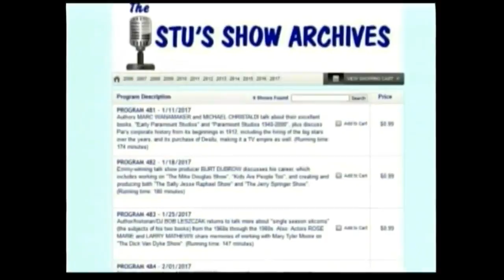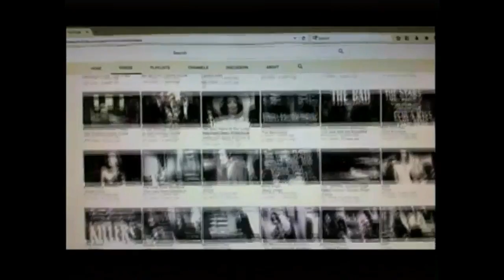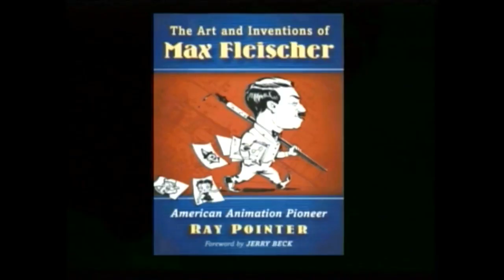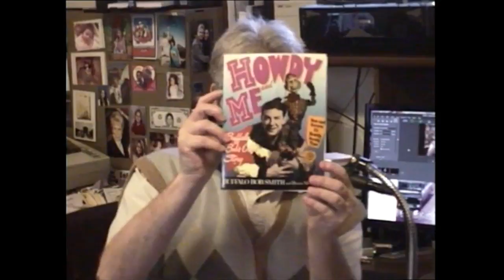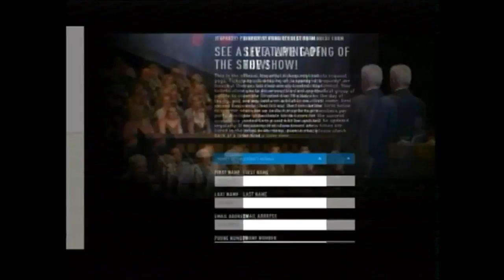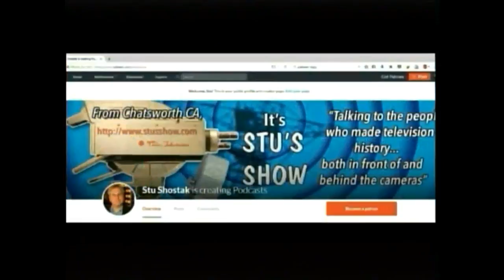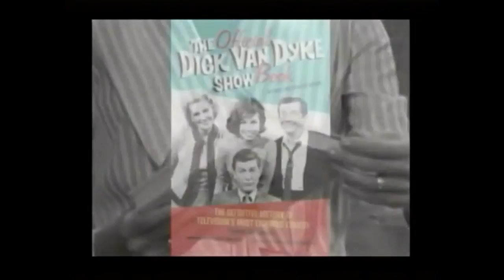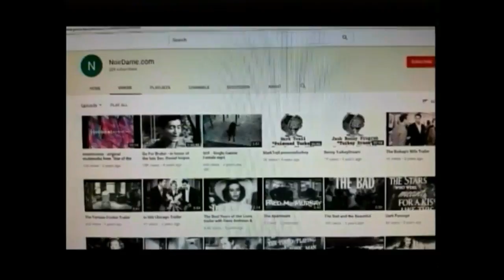Stu's Show #501 - Internet TV Version 6/07/17 (Howdy Doody Retrospective)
A tribute to the iconic television kid show, celebrating its 70th anniversary in 2017.  The guest is Emmy-winning talk show producer Burt Dubrow, who is an expert on the evolution of the series, and he provides an oral history of the show's 13-year run on NBC, and the revivals the series and Buffalo Bob Smith had beyond...well into the 1990s.  Clips illustrating the best moments of the series are also screened.